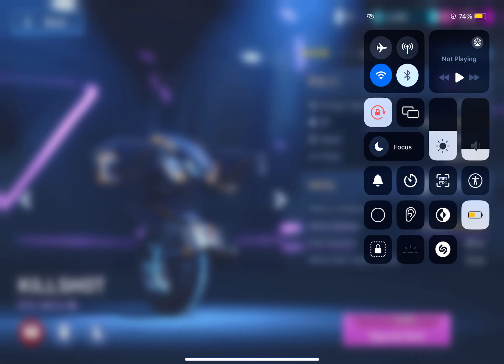Killshot the ruler of mech arena